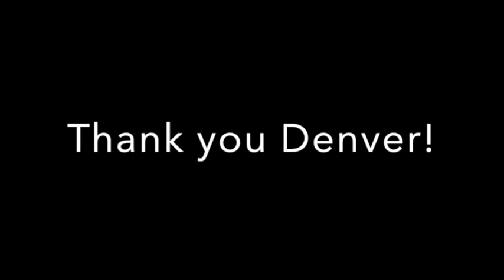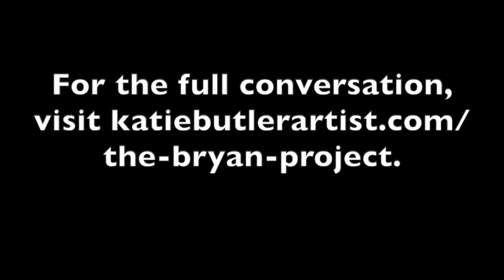Denver Conversation - Katie Butler - United States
The Bryan Project centers around the citizens of Bryan, Ohio, the town in which I was born and from which I spent 30 years away. As an artist living and working in Philadelphia, I am conducting much of this project remotely, after meeting some core collaborators during a brief visit to the town in the fall. While I plan to return to Bryan when it is safe to travel again, I am curious at examining how relationships can tie you to a place that you otherwise would have no geographical connection to. The Bryan Project is for the people of Bryan, produced by an artist based 600 miles away.